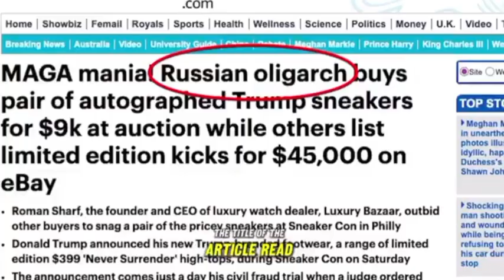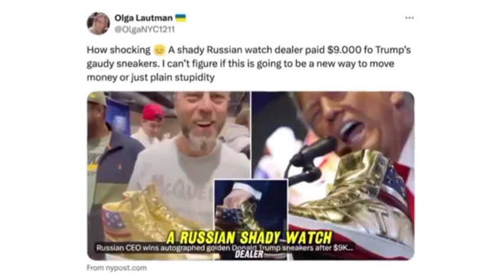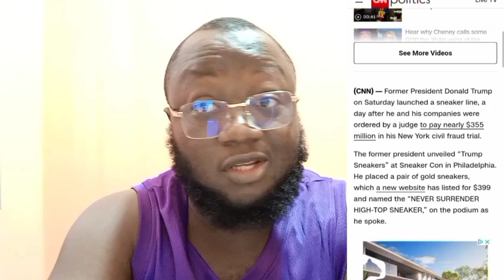Umm, They're TRYING To delete this Everywhere Now ; NYC truckers Boycott!!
Ukrainian Refugee Who Wins Trump’s First Signed Sneakers for $9000 Responds to Bogus Claims From Mainstream Media that He’s a “Russian Oligarch”
Truckers supporting Donald Trump are warning that their refusal to deliver to the Big Apple could paralyze New York City — as more drivers vow to join the boycott following the bombshell ruling in the former president’s civil fraud case.
WEFSee as The Left PANICS over NYC Truckers boycott as Trump Goes BRUTAL after $9k Sneakers